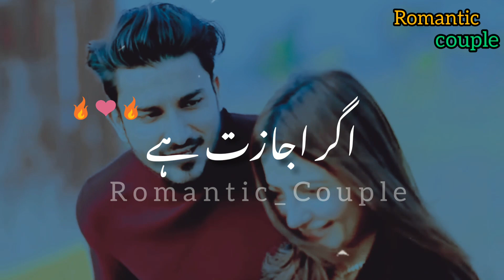Maang Lo Tumhy || Love poetry status || couple poetry || Romantic poetry || Funny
love poetry
couple poetry
Romantic poetry
love poetry status
sad status